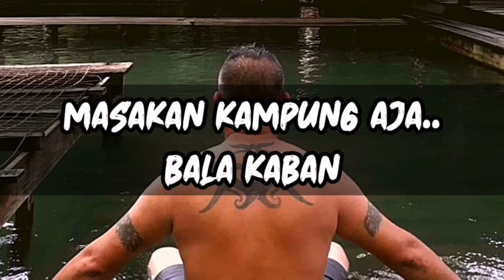Masakan Kampung/Menoa aja...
Kadang2 Masakan yang simple lebih menyelerakan dan lebih biak kerana hanya main rebus sahaja...kurangkan makanan bergoreng Bala kaban.